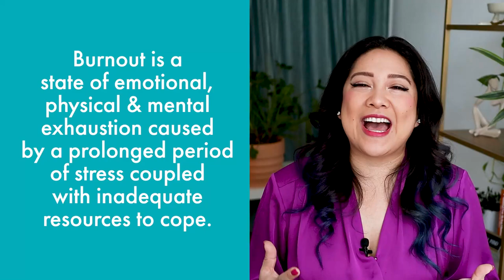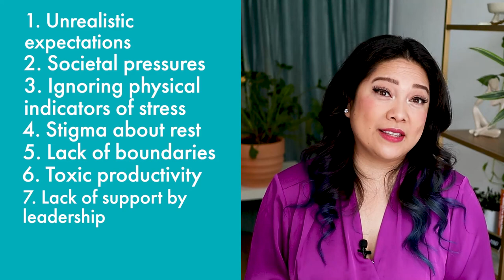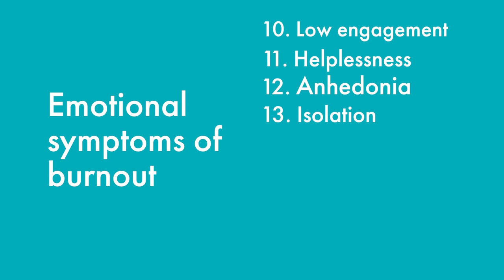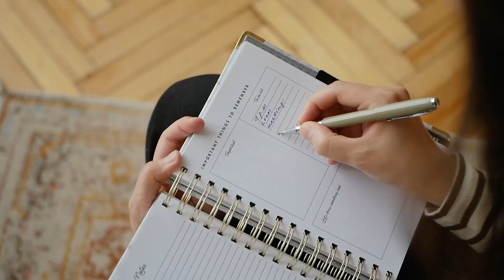How to STOP Burnout in 3 Steps - Tips from A Psychologist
What is burnout, how does it happen, and how do we heal from it? When we feel stressed for too long without adequate resources to cope, it leads us to burnout. These days, burnout is everywhere and it can impact people from all walks of life, but it isn’t what we are hardwired to experience as human beings. If you’ve been impacted by burnout, you know how debilitating it can be.

Burnout is seemingly less and less avoidable these days. Remember that if you’re experiencing it, it’s not your fault, nor is it a reflection of your skills or competence. It’s possible to reverse the symptoms of burnout, so hang in there, in this video I’m sharing my 3 step plan for how to stop burnout today.

📌DOWNLOAD MY FREE GUIDE ON BOUNDARIES📌
One thing I’ve learned is that healthy boundaries are essential for avoiding burnout in the future. My guide “How to say NO without feeling bad about it” has all the essential information you need to know and simple exercises to teach you practical tips to get better at setting boundaries, so you can stop burnout for good.

Dr. Therese is a Berkeley-educated, Filipina-American Licensed Clinical Psychologist and Founder of Exploring Therapy, a wellness community with a mission to help people build a life they don't need a vacation from. She's been featured in Vice, HuffPost, Women's Health, Shape, and the LA Times, and has spoken around the world about toxic productivity, remote work wellness, and overall mental health. Her mission is to inspire people to create more healthy, free, and connected lives they love.